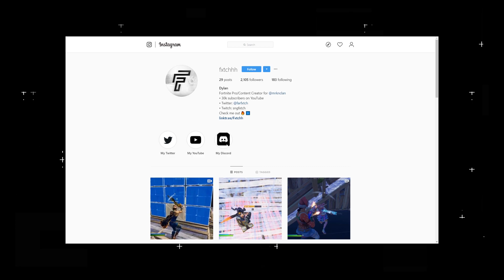I Tried Clix's Gaming Glasses and this happened... (insane)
● Title: I Tried Clix's Gaming Glasses and this happened... (insane)

Also comment "NOTI GANG" for a shoutout in my next video! 🤩

ASAP Scrims, the best multi-region Fortnite scrim server.

🔥 Support My Fortnite Team 🔥

💖 Want to promote yourself & grow amongst others in the community or get in touch with me about my videos or help?

👀 Credit 👀

Song: Ikson - Last Summer, Ikson - All Night (Tropical House) & Ikson - Harmony

🌟 Social Media's 🌟

❌ IGNORE ❌